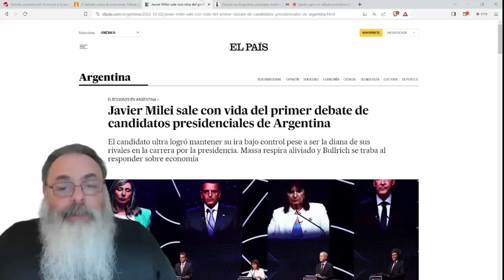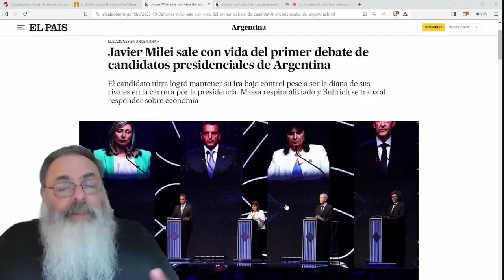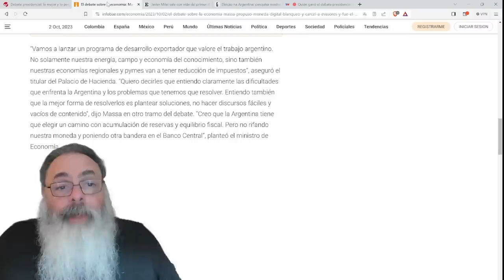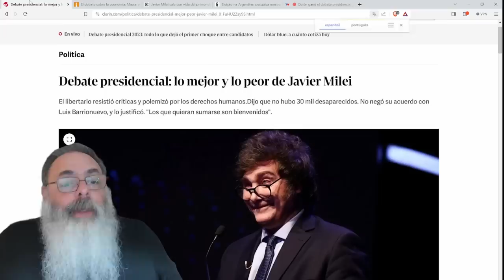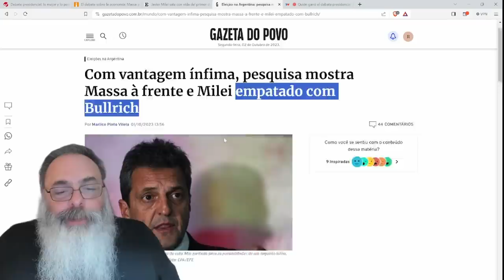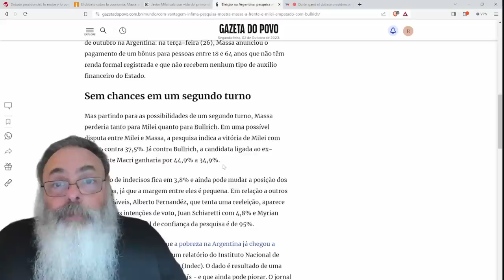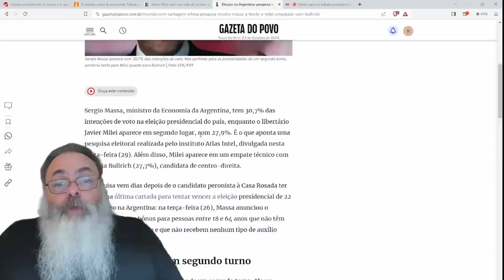MILEI vence DEBATE nas ELEIÇÕES ARGENTINAS destroçando ARGUMENTOS SOCIALISTAS e preocupa a ESQUERDA